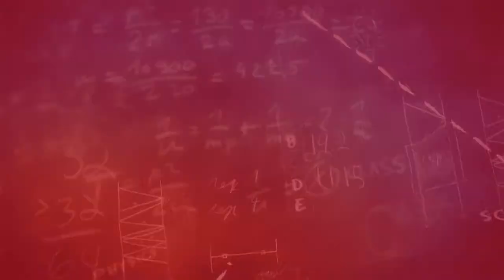How to Get Off Medical School Waitlist - TopTestPrep.com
| How to get off the medical school admissions wait list.  Are you waitlisted to your top medical school?  If so, this video on medical school admissions will help you figure out what you need to get into med school programs.